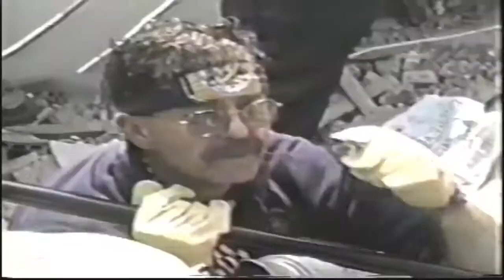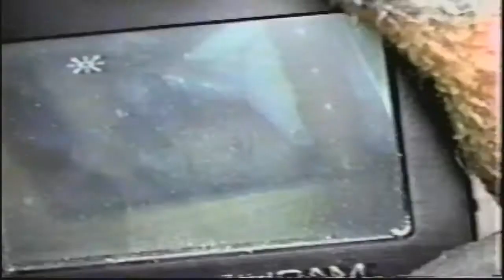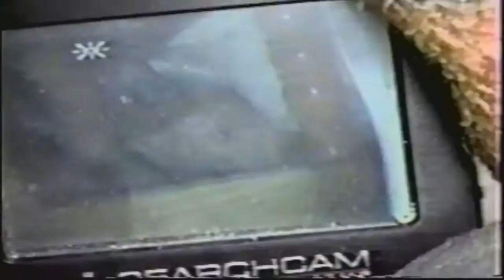Izmit Earthquake Of 1999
During the summer of 1999, Turkey was hit by a series of earthquakes. The mainshock of the İzmit earthquake, also known as the Kocaeli earthquake or Gölcük earthquake,[6] occurred on August 17, with its epicenter located in İzmit, with a moment magnitude of 7.6 and maximum Mercalli intensity of X (Extreme). The shaking lasted 37 seconds, causing great damage to the area and many casualties.

The 1999 earthquake was part of a sequence along the North Anatolian Fault that started in 1939, causing large earthquakes that moved progressively from east to west over a period of 60 year